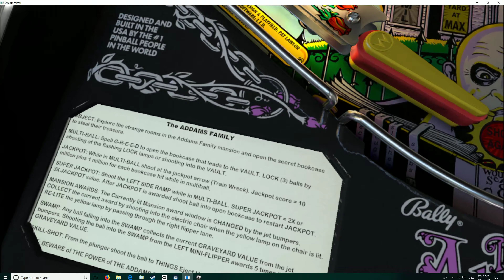Addams Family VPX VR test